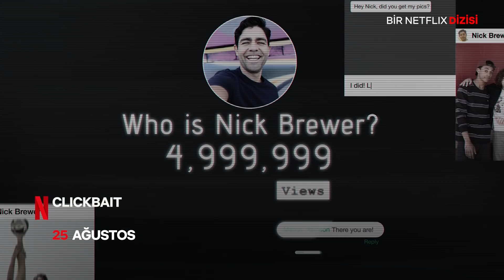Bu ay Netflix Türkiye'de neler var? | Ağustos 2021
Neden Netflix?
Koltuğuna yerleşip içine daldığın eğlenceli bir dünyadır Netflix. Bir türlü kurtulamadığın reklamlardan, seninle hiç alakası olmayan dizi ve filmlerden, ayrılmak istediğinde seni engellemekten çok uzak bir yer. Sayısız dizi, belgesel, film ve sana özel öneriler. Çok çeşitli türler ve daha neler neler... Üstelik tüm bunları istediğin zaman, istediğin yerden, hatta indirip çevrimdışı bile izleyebilirsin. Sonuçta 209 milyonu aşkın kullanıcı çok mutlu ve akıllarda tek bir soru: Ne izlesek?